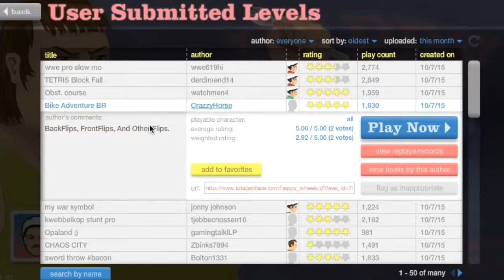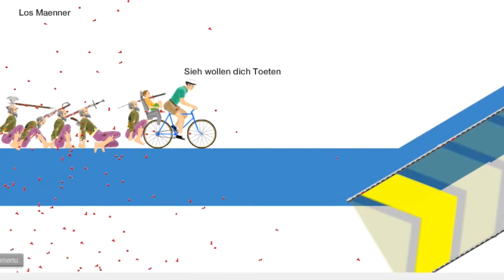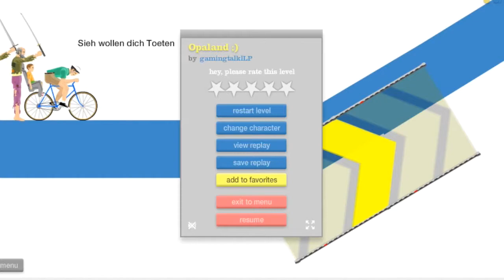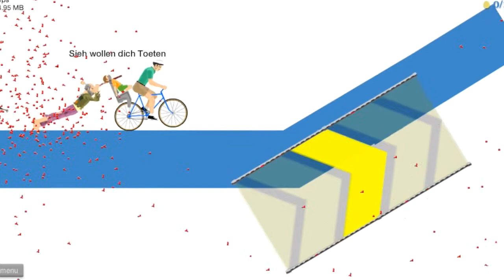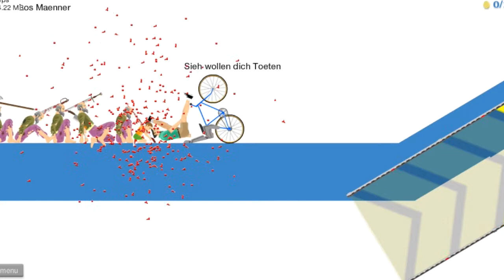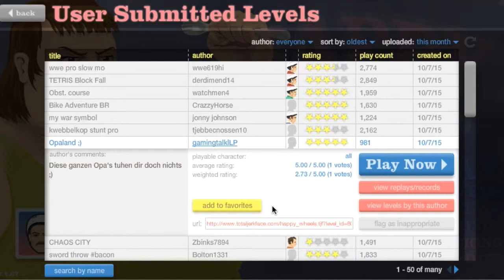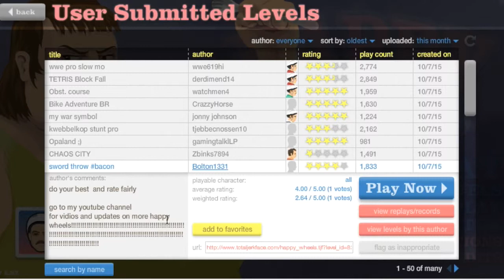Happy Wheels Pt 3 Juan The Lawn Mower Guy